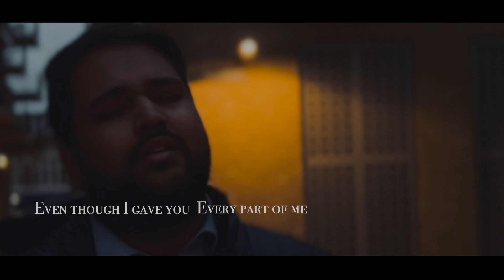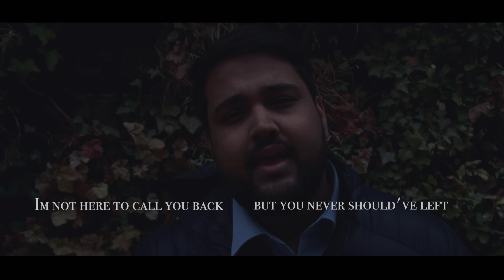Silver Jack- Pedestal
Listen to my new single Pedestal !! I am really excited to share this song with you!

or just type silverjacktheartist

Cinematography- Nidhin Jesmas Jose